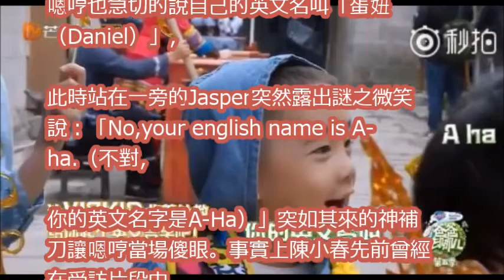嗯哼自曝英文名「蛋妞」 小小春謎笑神補刀：你叫A ha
村長給陳小春和Jasper送早餐！結果Jasper一個小細節暴露出他的家教有多好！